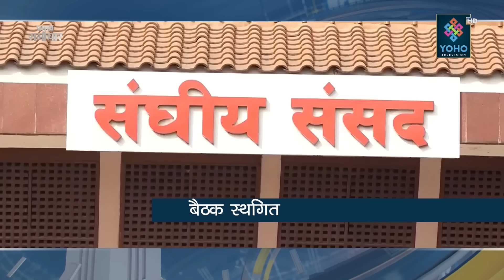BREAKING : सत्तारुढ गठबन्धन टुट्यो, एमाले, माओवादी र रास्वपाको सरकार बन्ने